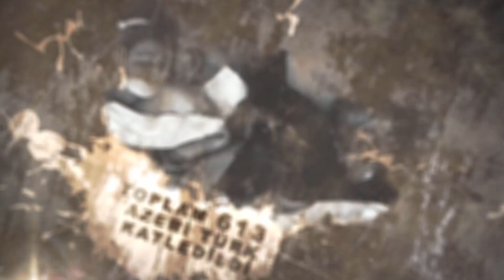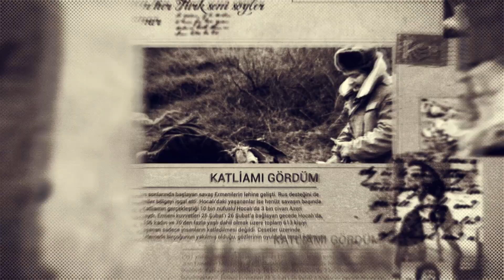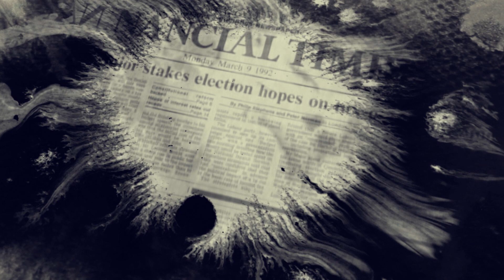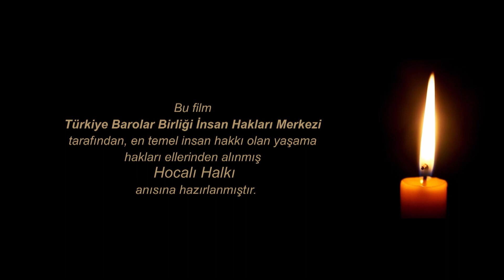Hocalı Soykırımı Belgeseli